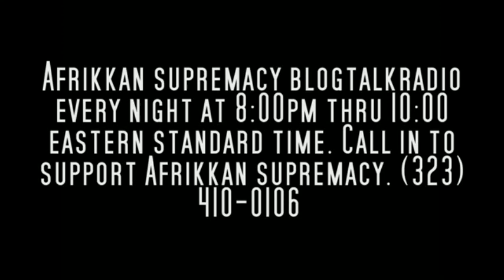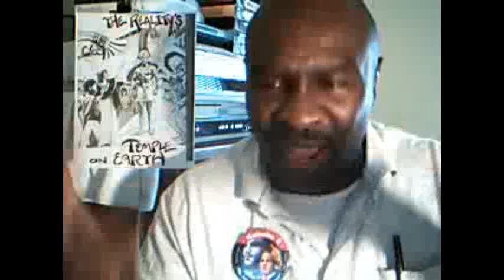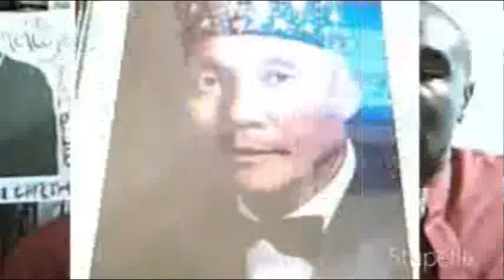White People HARASS Black YouTube Channels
Make a VIDEO in SUPPORT of The Reality's Temple
Join The Reality's Temple 2Day !!!.
Talk to Brother Taalik in person on SKYPE ( The Reality's Temple On Earth )
Angelsnupnup7 is also found on Daily Motion :
.also found on BlogTalk Radio
Brother Phillip on theadviseshow

The YouTube Channels of The Reality's Temple On Earth Internet Ministry ( ACTIVE )
1. angelsnupnup07 10. angelsnupnup7Warrior
2. ThaGoddessNetworkz 11. YS2GOD
3. Andrededmond69
4. TheBlackDragonX1
5. angelsnupnup7STAR
6. angelsnupnup7reborn
7. angelsnupnup7BANNED
8. angelsnupnup7NPOWER
9. 111StandingStrong